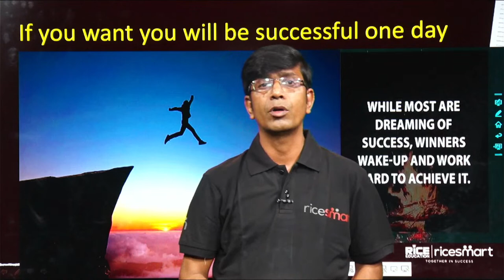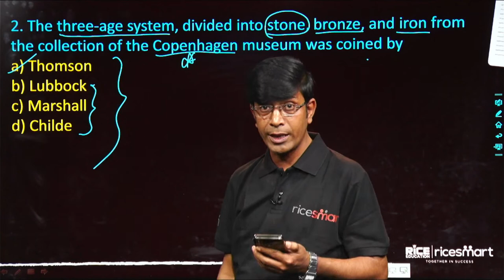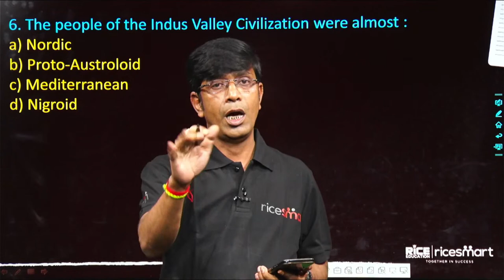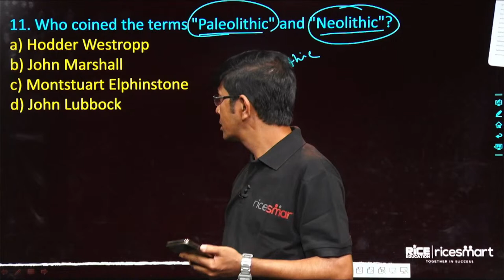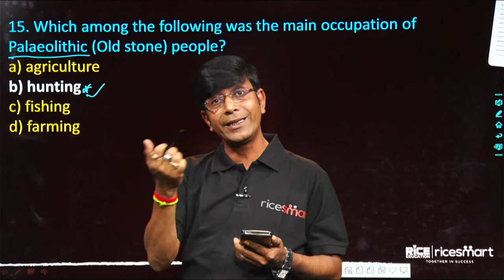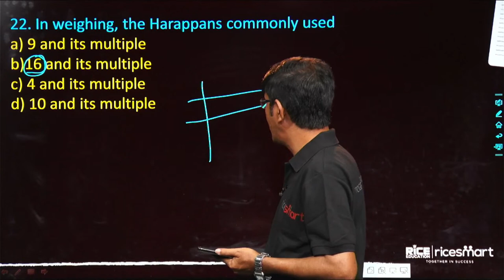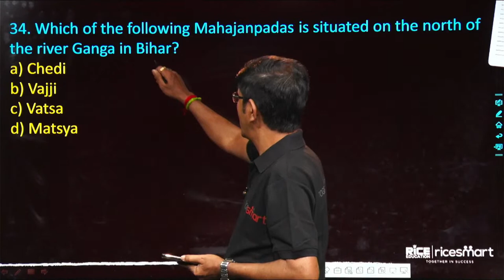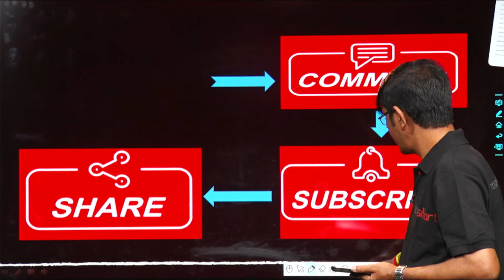Ancient History | WBCS 2023 Oriented Live Mock Test | Set-1 | লক্ষ্যভেদ WBCS 2023 | Soumen Roy